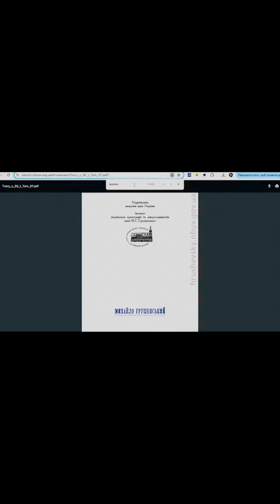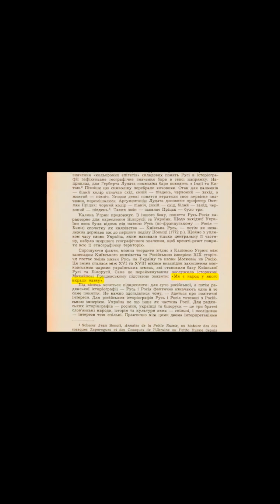Ми е народ, у якого вкрали назву М.Грушевский - НЕДОСТОВЕРНА